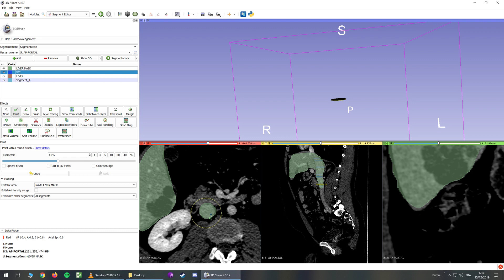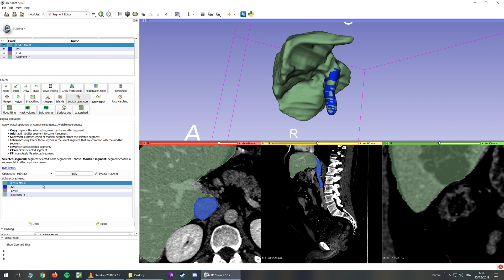Organ segmentation 4.1 : Liver and inferior vena cava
How to make liver and inferior vena cava reconstruction in 3D slicer.

Used extensions:
-SegmentEditorExtraEffects
-Quantitative Reporting
-MarkupsToModel
-PETDICOMExtension
-SlicerDevelopmentToolbox

For illustration purpose only, not for medical use.